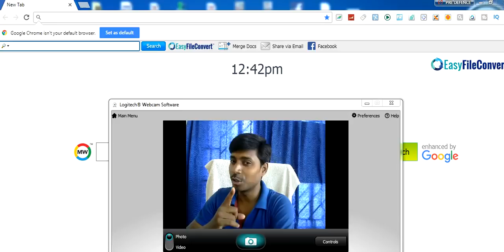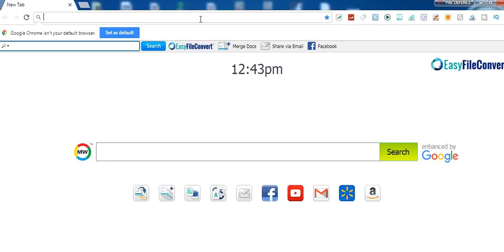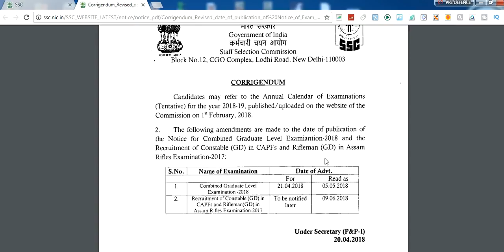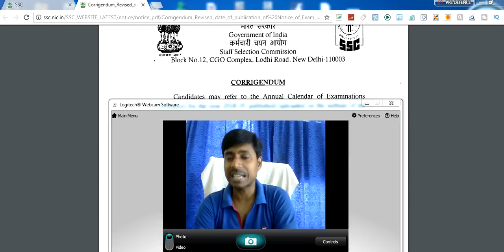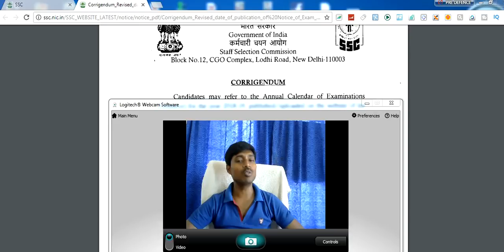SSC CONSTABLE GD AGE ON ?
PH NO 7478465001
  THANKS…..
 BY:
                     PRE DEFENCE ACADEAMY
                     predefenceacademy